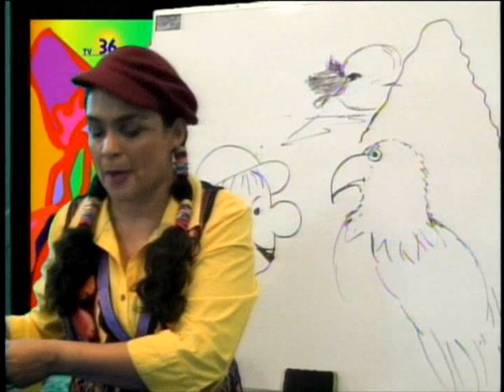Costa Rica en Provincias,un mapa para niños en Cuenticos.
Como hacer un rompecabezas de las siete provincias de Costa Rica, fácil y didáctico para los niños, con materiales económicos en su programa Cuenticos. Es una manualidad muy educativa Proyecto para Estudios Sociales en Cuenticos.
Pueden ver más ideas didácticas a través de nuestro sitio en Facebook.